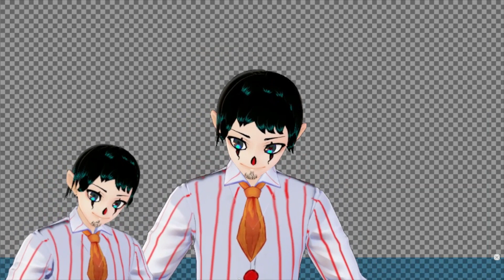WorldBox God Simulator : Overwhelmingly Positive!!!